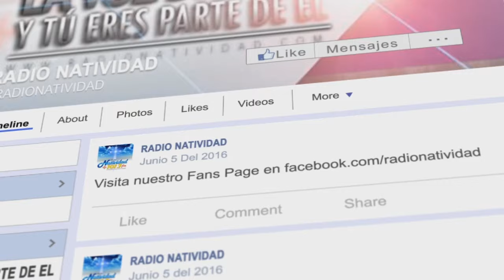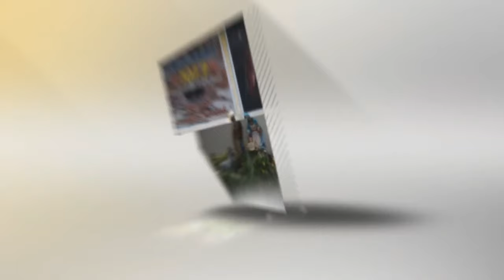SANTA EUCARISTÍA III SEM.del Tiempo Ordinario | MIERCOLES 24/01/2024. PBRO: JOEL ESCALANTE